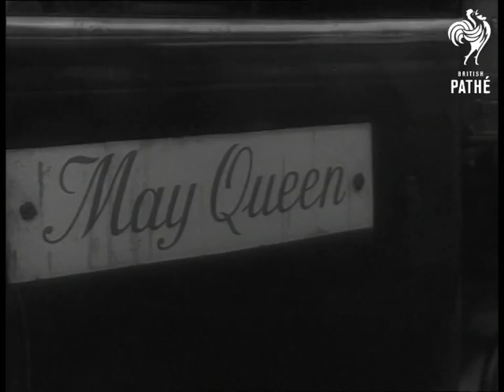Traction Engine Race (1953)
Appleford, Berkshire.

Various shots of people preparing traction engines for a race.  Fuel and water are loaded aboard.  Number 10 is owned by Dr Giles Romanes.  A man in old-fashioned costume looks at one of the machines.  Several shots of the traction engines starting off and making their way across a field.  A large crowd watches.  Arthur Napper, Berkshire farmer who started the racing idea 3 years before, is seen on engine 'Old Timer'.

Cutting and programme on file.
 FILM ID:1337.1